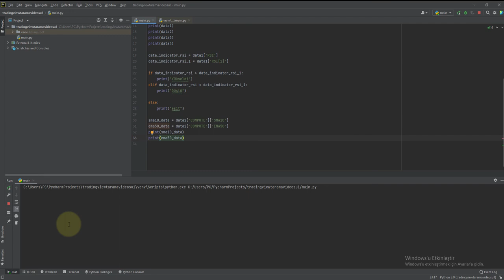Tradingview Sembol Verisi İşleme | Python ile AlgoTrade [ 2 ]